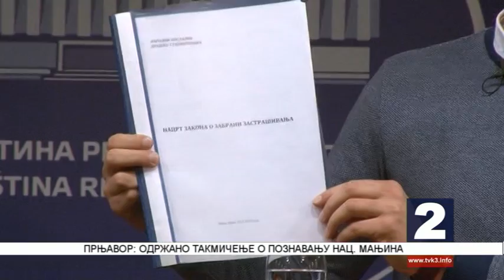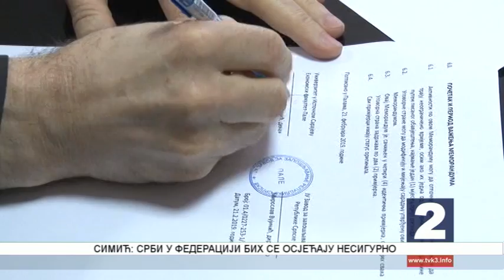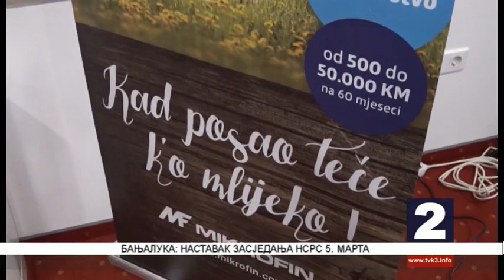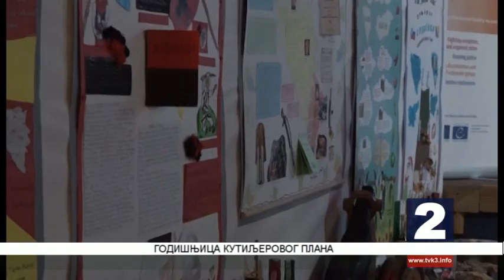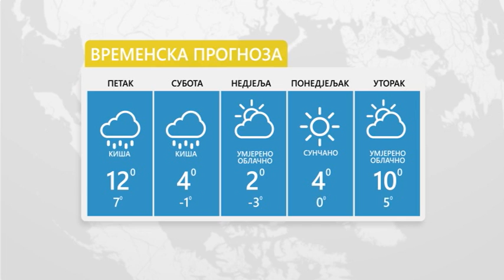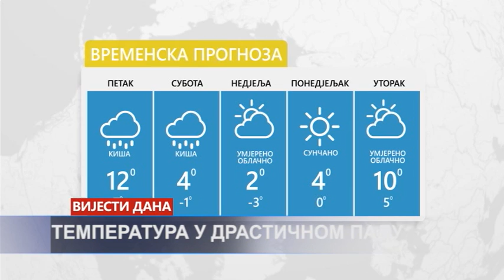NOVOSTI TV K3- 22.2.2019.